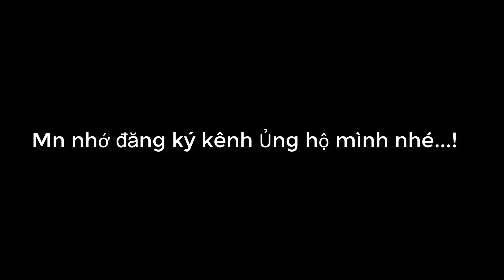Toàn chức pháp sư chap 1031.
Toanchucphapsuchap1031,
toanchucphapsuchap1031,
toanchucphapsu,
truyện tranh,
truyentranhonline,
toanchucphapsuchap1031,
toanchucphapsuchap,
toanchucphapsu,
toanchuc,
phapsuc,
chap 1031,
truyện tranh,
truyentranhonline,